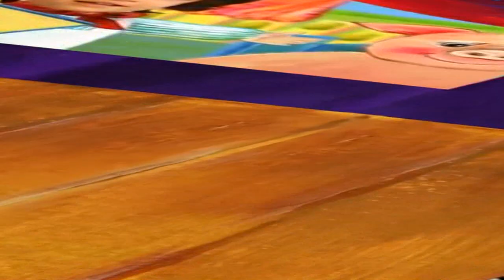The May2 Of Random